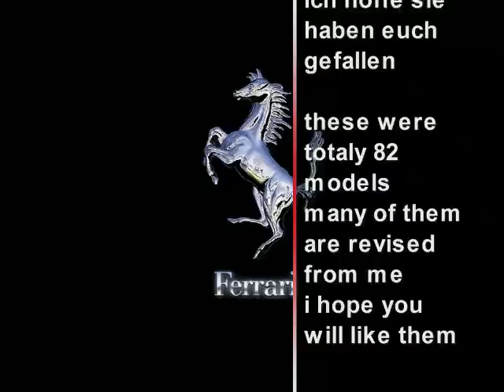Ferrari Collection Sammlung 1/18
Meine Ferrari Sammlung 1/18 Metall-Modelle (82 Stk)